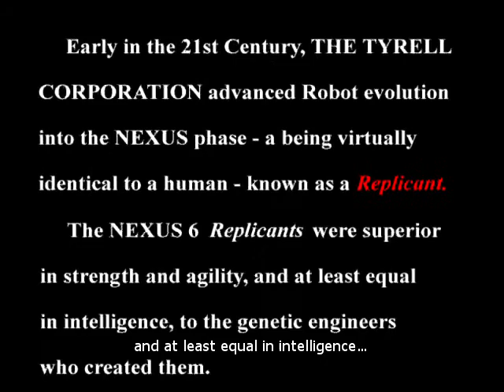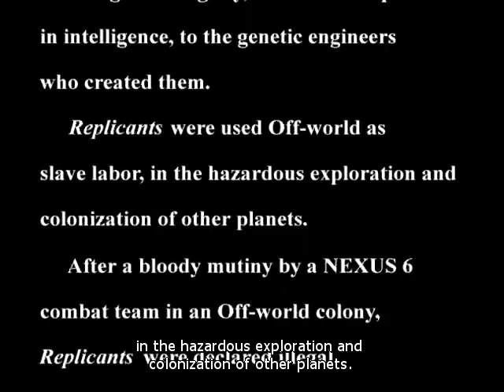REP TEK:Fair Use Blade Runner Game English Subtitles 2019 01 01 12 31 22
(+)for teaching and research
(+)promotion is for anticipated future release(s)